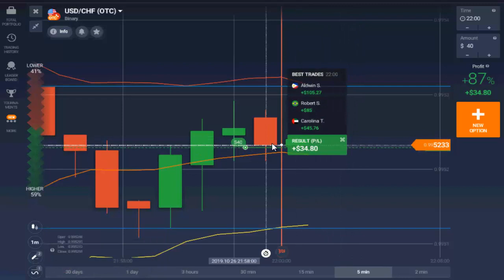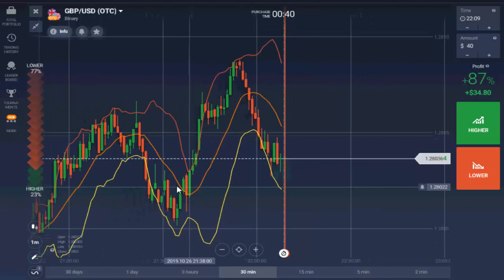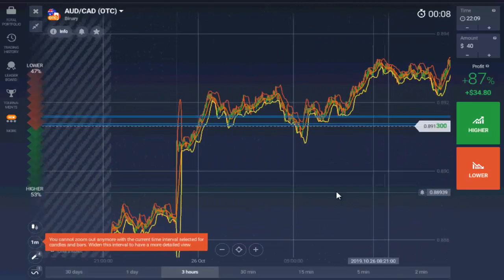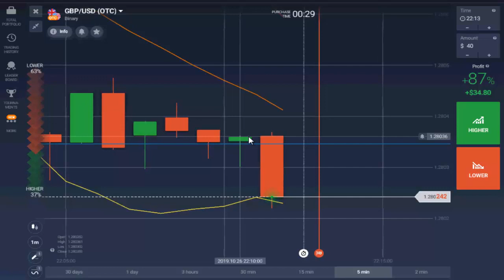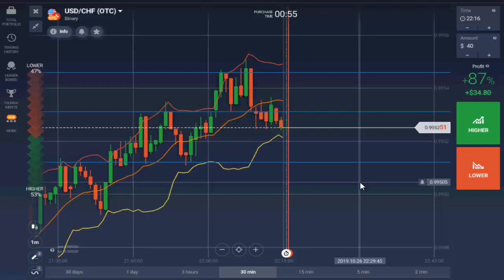HOW TO FIND REAL AND FAKE REJECTION | IQOPTION REJECTION TERADING | Binary OPTION TRADING STRATEGY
Binary Option 1 Minute Strategy , iqoption 1 Min Strategy , iqoption Live Trading 2022
Hello dosto is video me mene apko proper explain kya he ky ap  HOW TO FIND REAL AND FAKE REJECTION, IQOPTION REJECTION TERADING,  Binary OPTION TRADING STRATEGY,

rejection strategy,